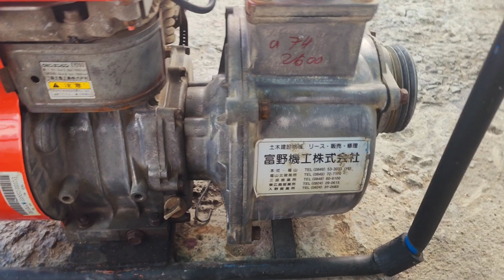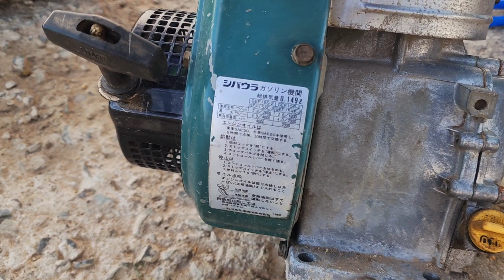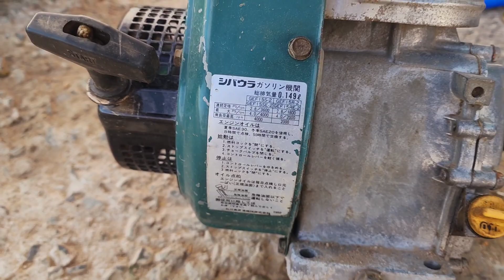31/10 bơm nước Nhật bãi 093 760 2155 ship toàn quốc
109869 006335 ngân hàng Vietinbank chủ tài khoản Nguyễn Đình Thiện